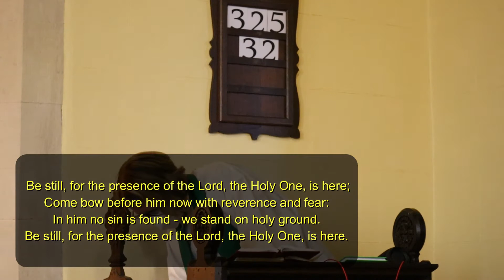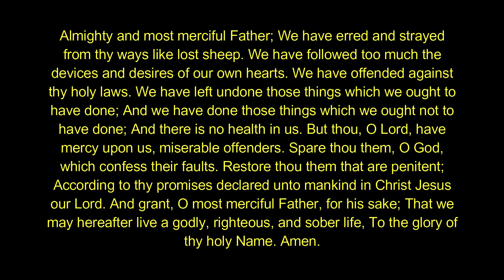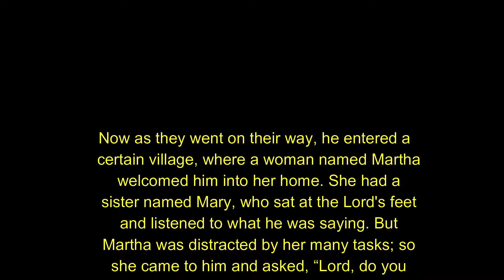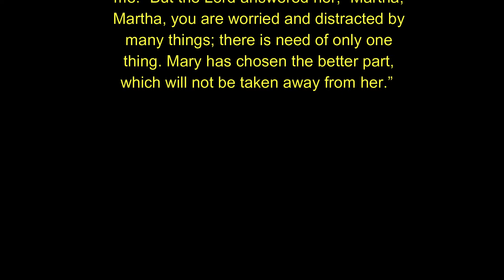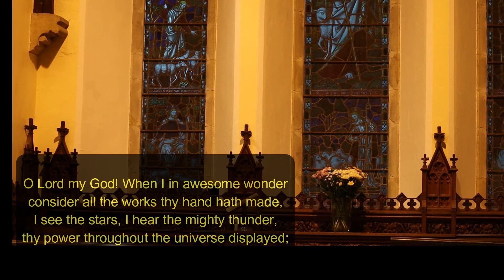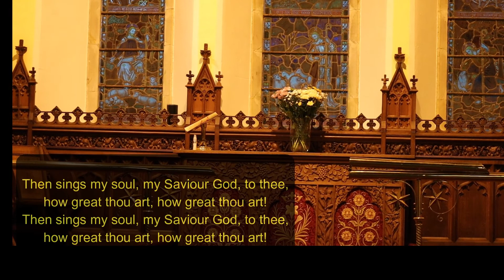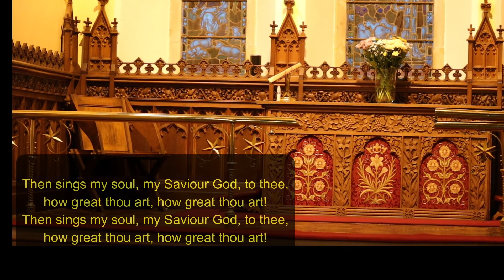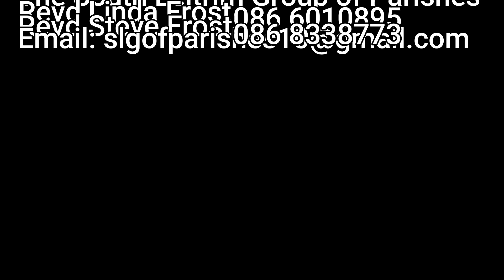Evening Prayer from Farnaught 17 07 2021